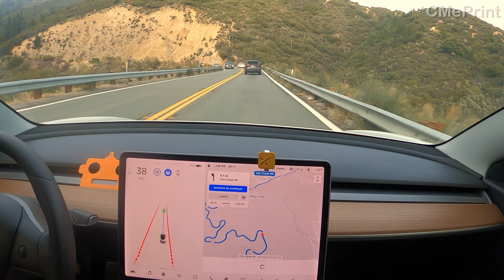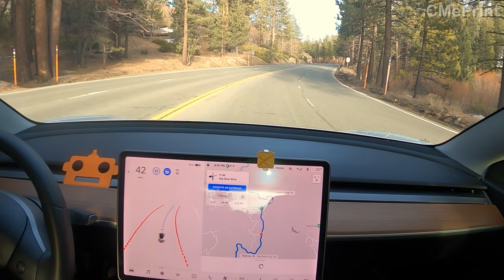Tesla FSD Beta 8.1 Conquered Big Bear Mountain California !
FSD BETA 8.1 literally drove me to Big Bear Mountain in California by itself. It tackled sharp turns, icy roads, narrow roads, etc like a Pro !

3:16 letting a vehicle passed manually

4:48 Driver held the steering wheel little bit too tight due to poor road lane marks and icy roads causing disengagement

7:00 Changed lane without signal. Reported.

7:41Manual override to let faster vehicle passed

8:26 Held the steering wheel to tight due to the icy side road caused disengagement

Feeling generous and want to support me